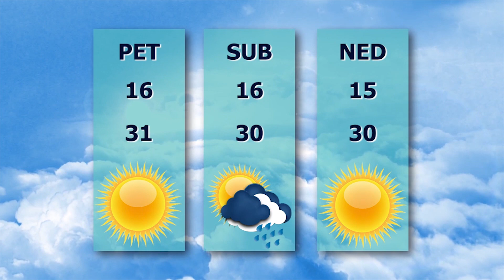TV BEČEJ: Pregled vesti 28.6.2023.